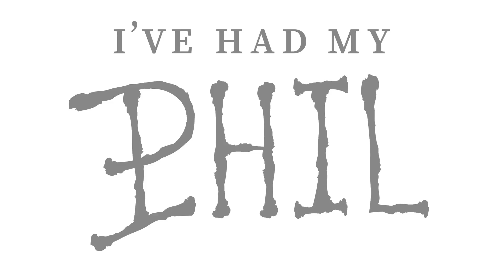I've Had My Phil 026 - Rocky Mountain Sigh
Slack old Phil
Wants up the hill
To tell a tale of laughter
For he's a clown
Who don't like frowns
A masterful pun crafter

If laughter is good for your health; then this show is very pundamental to your well being!